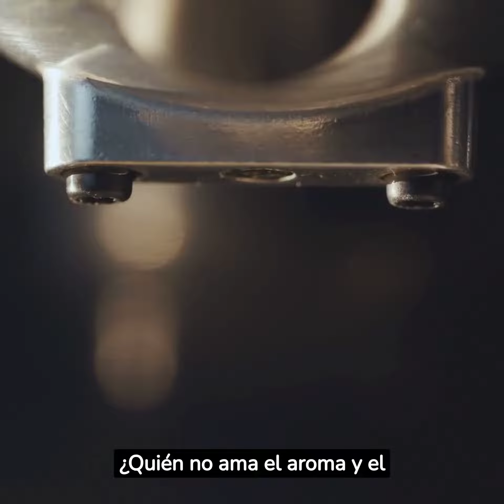Potencializa los beneficios de tu Café agregándole estas 3 cosas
Con estos 3 ingredientes podrás potenciar tu café, con estos ingredientes podrás llevar tu café a tu próximo nivel, no hagas cambios en tu dieta sin contactar a un profesional de la salud.